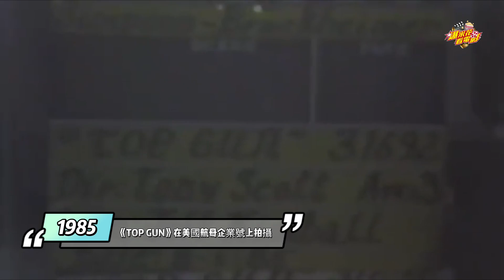《捍衛戰士 𝐓𝐎𝐏 𝐆𝐔𝐍》1985超珍貴訪談畫面曝光！|【爆米花看電影】22-05-30